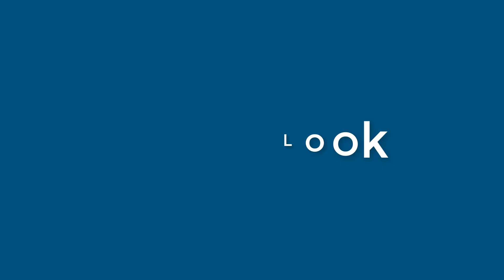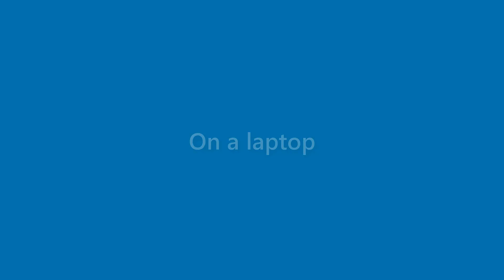Beau Prince - appearance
Name Look - Beau Prince - appearance. In this video we present "Beau Prince" name look and feel in various scenarios.
This video will cover:
How does "Beau Prince" look as a personal letterhead?
How does "Beau Prince" look on a business card?
How does "Beau Prince" look on a computer/laptop screen?
How does "Beau Prince" look with different background colors?
How does "Beau Prince" look with various fonts?